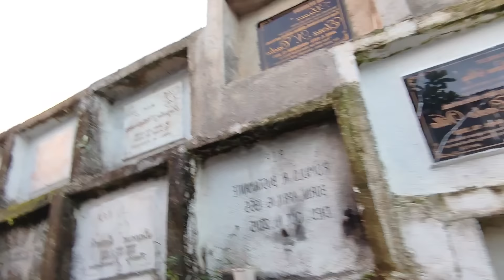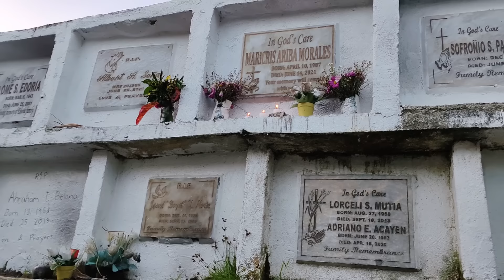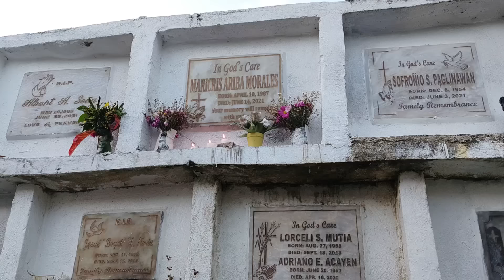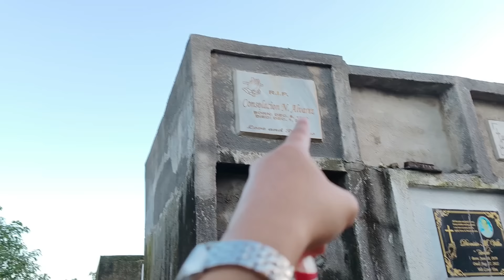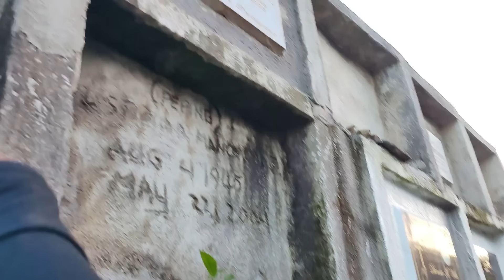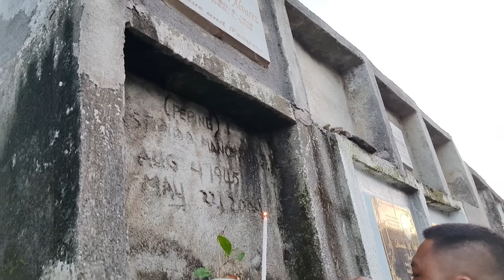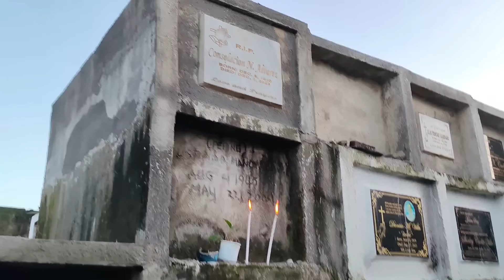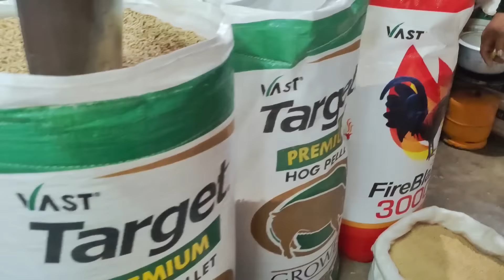RANDOM NA KAGANAPAN! || PINUNTAHAN NAMIN SI MAMA!